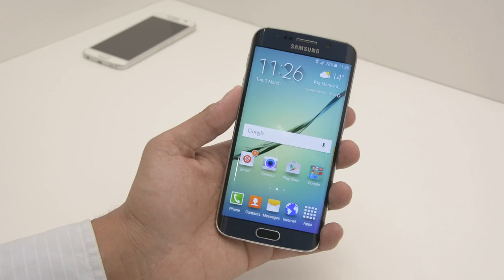Samsung Galaxy S6 & S6 EDGE en el Mobile World Congress 2015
PasiónMóvil se encuentra en el Mobile World Congress 2015!

Les tenemos una revisión rápida de los Samsung Galaxy S6 & S6 EDGE en Español.